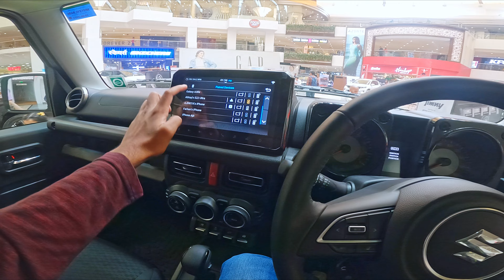maruti suzuki jimny 5 door 2023 | Jimny India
Book a test ride of Jimny today - 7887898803